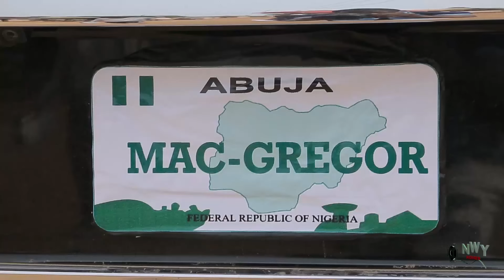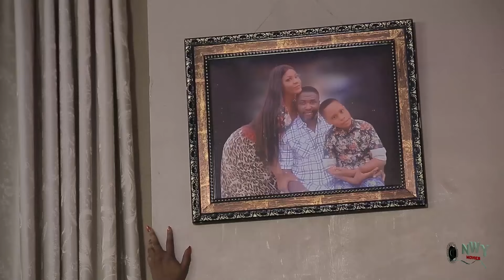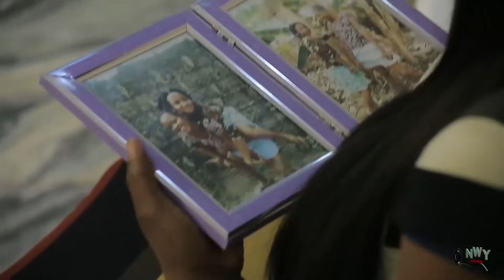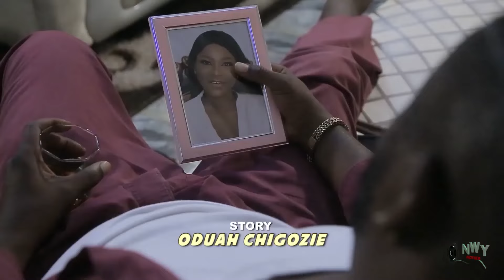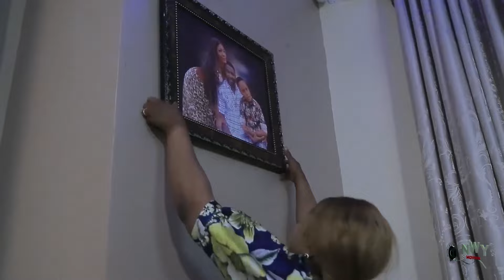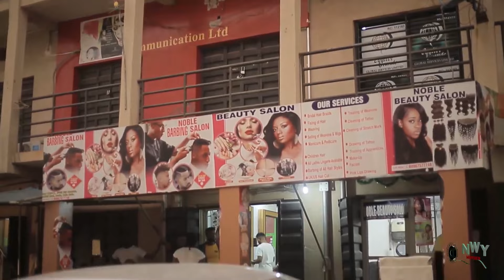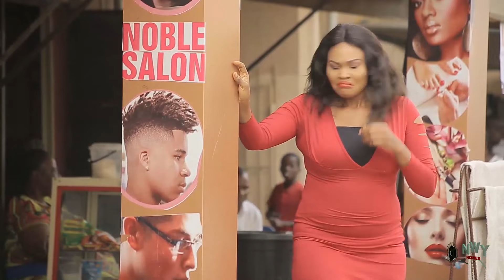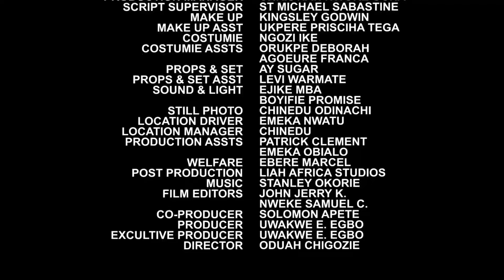Royal Maidens Of Confusion (COMPLETE NEW MOVIE)- Uju Okoli & Destiny Etiko 2022 Nigerian Movie